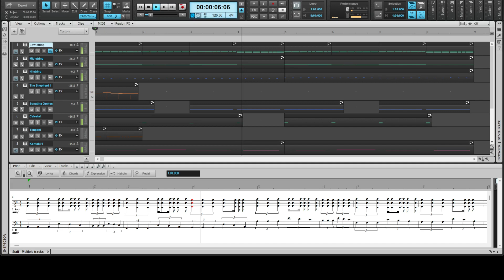a quick rough draft.